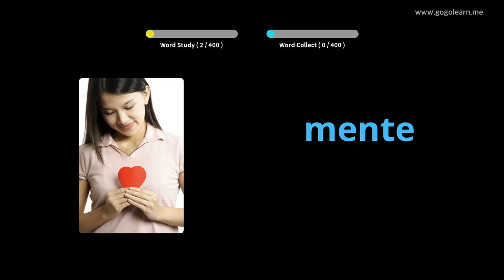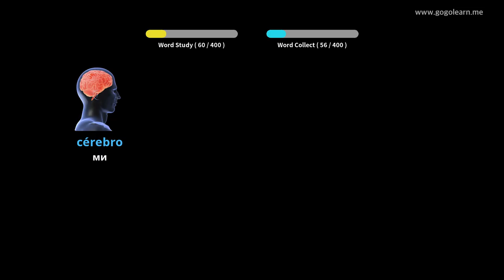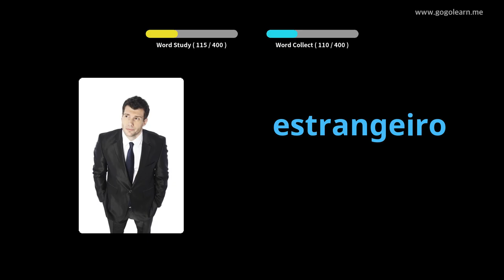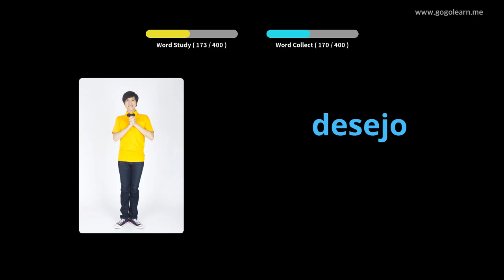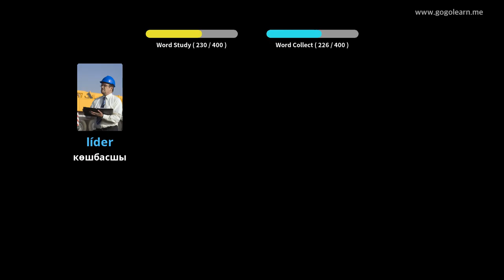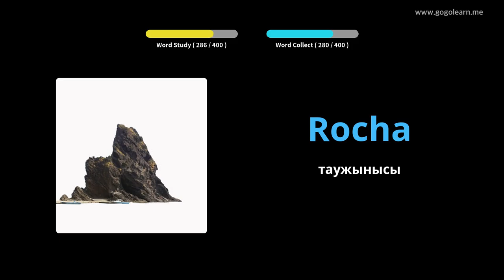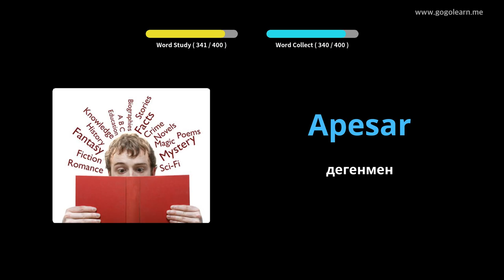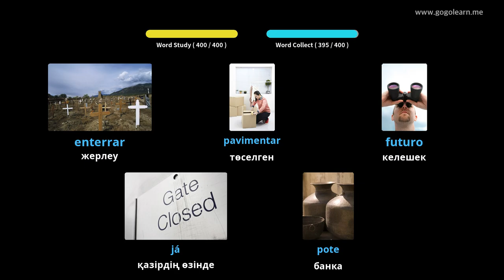2 Португалия сөздік қорының орта мектебі | Golearn